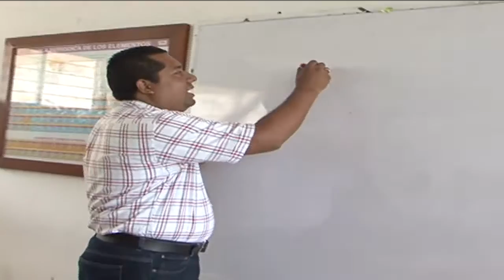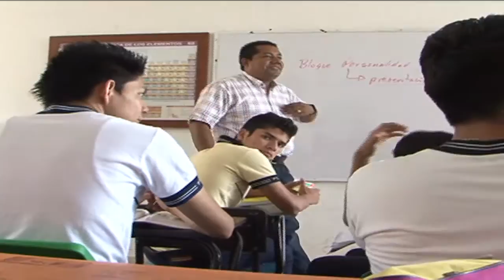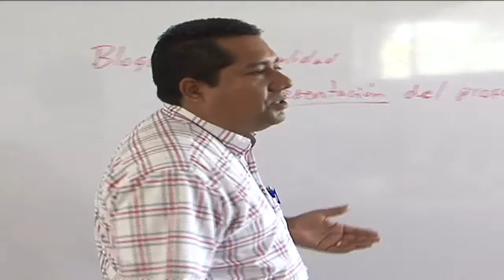Apolinar Camacho, uno de los docentes chiapanecos con mejor desempeño en evaluación del INEE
En Chiapas, 43 maestras y maestros figuraron con altas calificaciones en la primera etapa del diagnóstico al desempeño docente, que aplicó el Instituto Nacional para la Evaluación de la Educación.
Uno de ellos es Apolinar Camacho García, profesor con más de 15 años de experiencia en las materias de psicología, métodos de investigación y orientación educativa de la Preparatoria número siete de Tuxtla Gutiérrez.